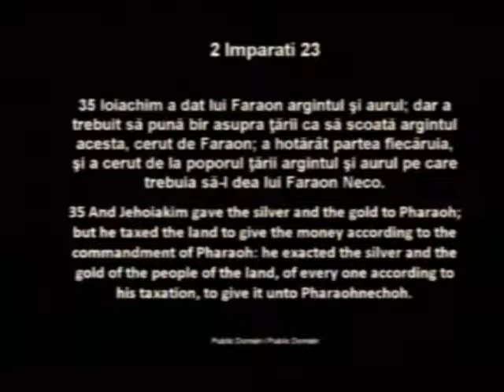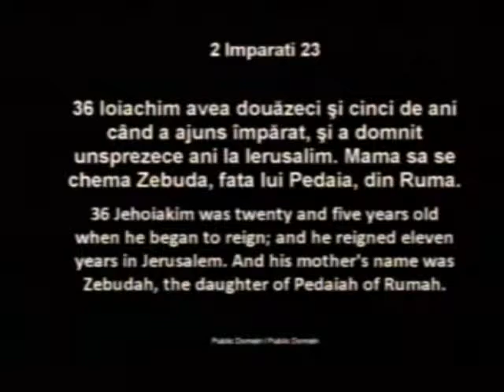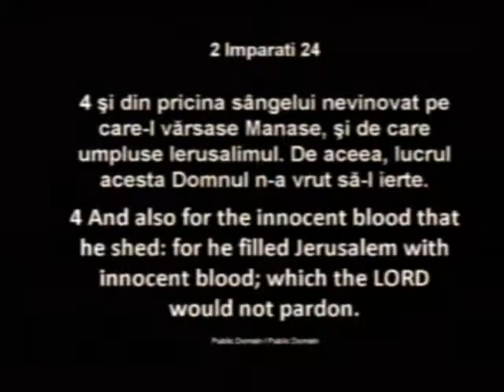Luigi Mitoi - Imparatul Ioiachim - partea 1 (31 Ianuarie, 2013)